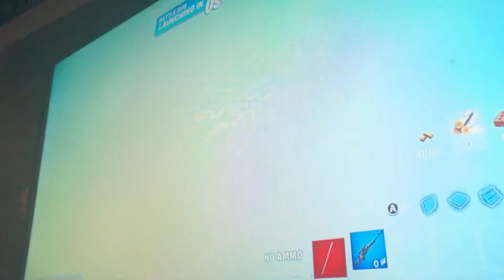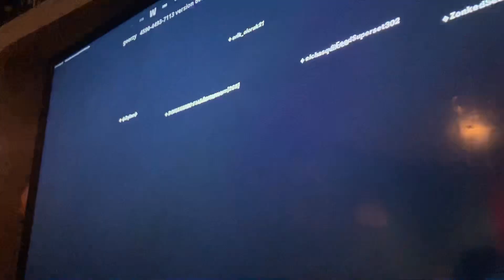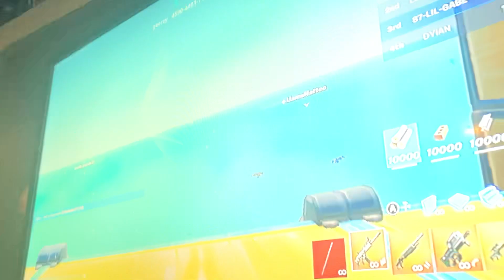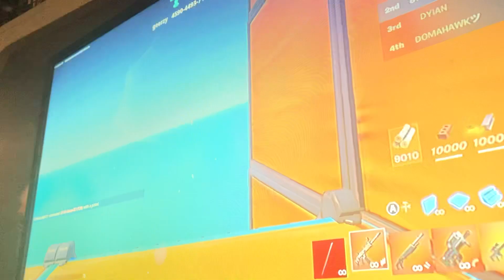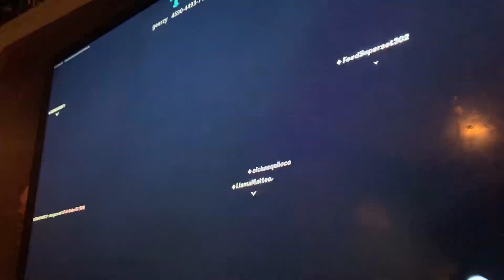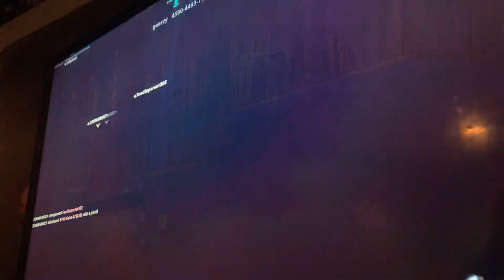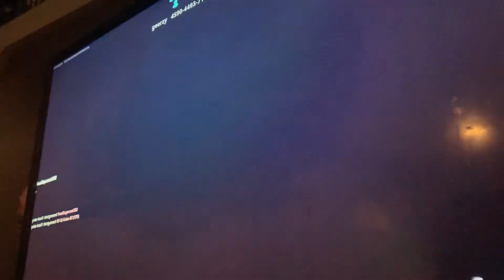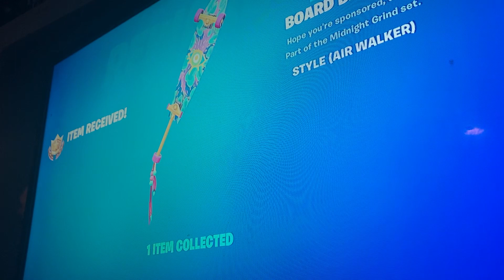First video in new room and new cut AND aim taking a break from fortnite